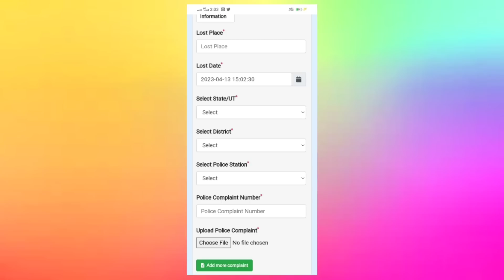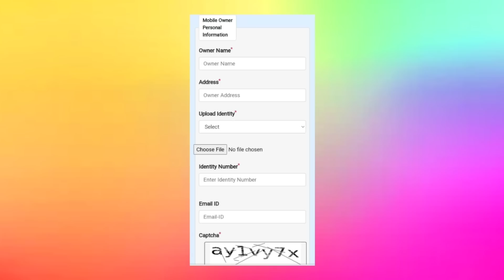ম'বাইল থকা সকলৰ বাবে এটা ভাল খবৰ, এতিয়াৰে পৰা চিন্তা নাই ।। Aapun News